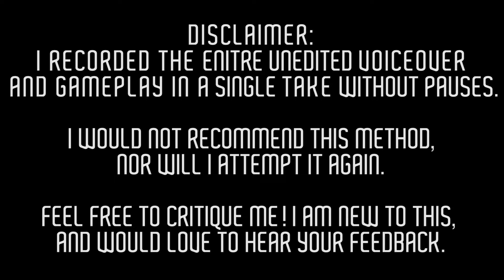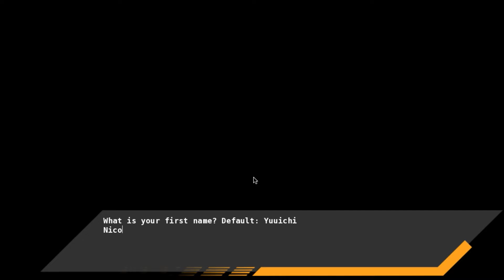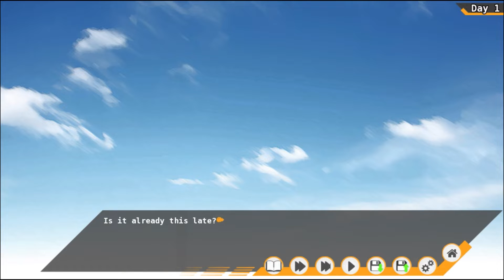Tennis Ace - Episode 1: "Lazy, But Famous?"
For being an one of the top tennis players in the country, he doesn't seem enthusiastic about it.

What an adventure this was! I have played through Tennis Ace before, so playing it with first-time reactions / commentary (like most play throughs) wouldn't have felt genuine. Instead, I thought, "Hey, maybe I could try reading it 'elegantly' like an audio book?", and do that over an hour without any retakes or breaks from the game. That was a mistake. Let me know how I can improve my voice, so I create better videos in the future!

I did some research into this visual novel, and realized that WOTB also seemed to be coming out of his shell since this was supposedly his first released visual novel. We both are (unemployed) college students, so I feel you there trying to fit passion projects into the busy school life on a limited income.

Side note: The “part 1” is misleading. I decided to not split episodes by day for this series, because the days are so long. The next episode is “episode 2”.